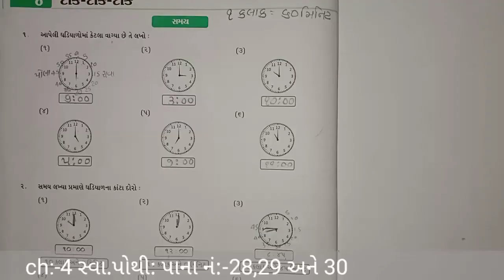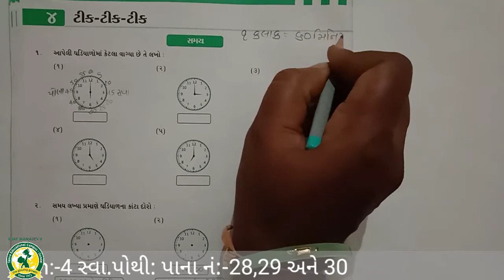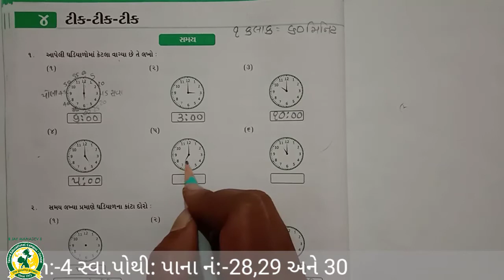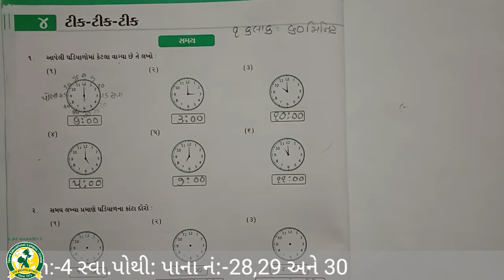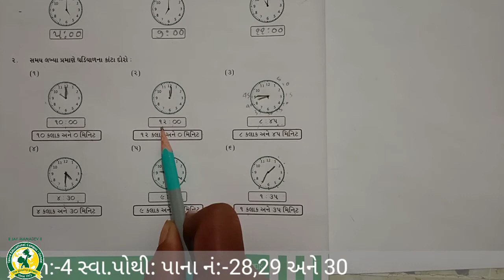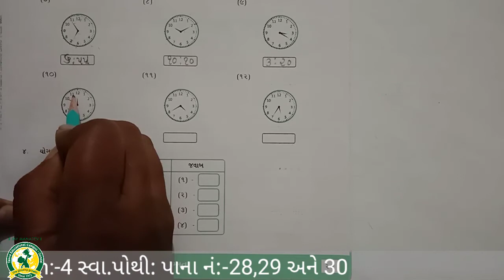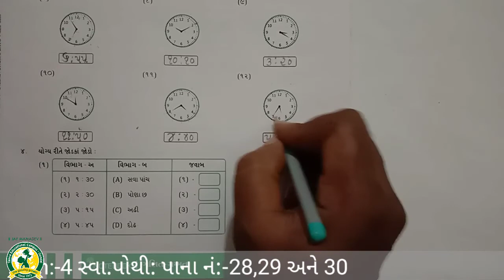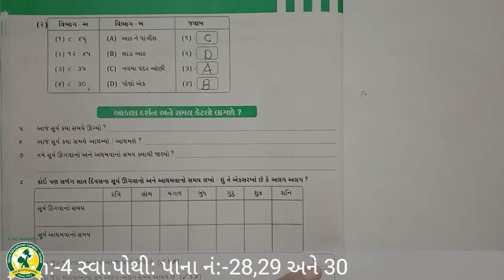ધોરણ- 4 વિષય:- ગણિત પ્રકરણ - 4 ટીક ટીક ટીક(2-9-2021)